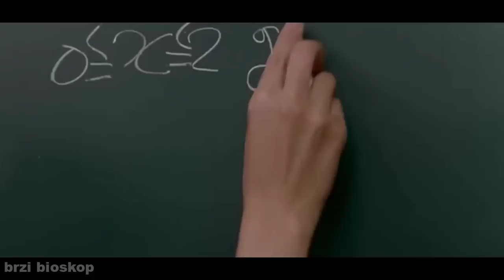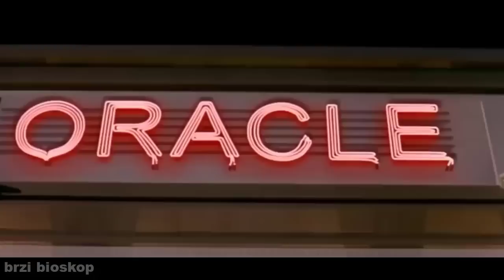Gangsteri Su Mu Ubili Majku I Pretukli Sestru Ali Njegova Osveta Je Previse Hladna